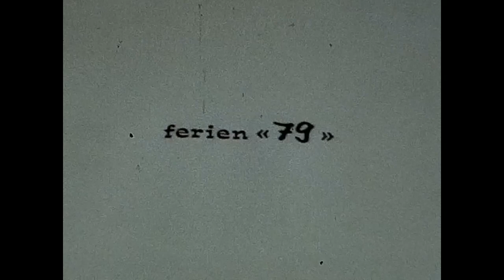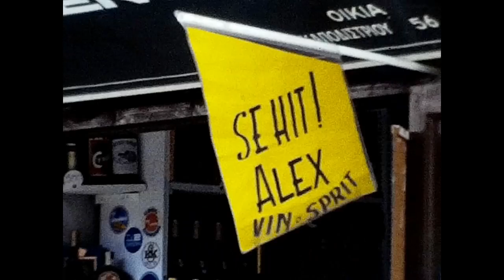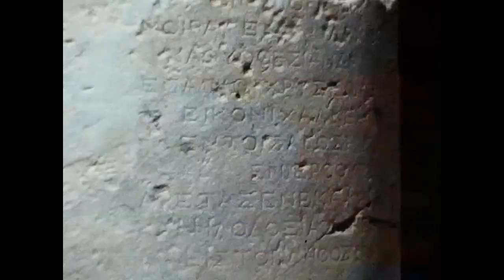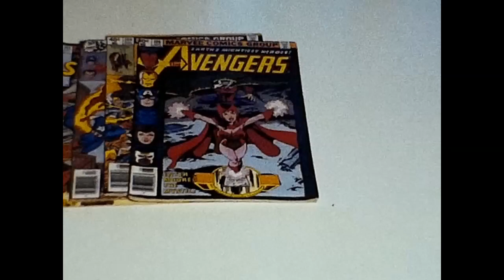Rhodos 1979 Super 8 Film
Hier ein weitere Super 8 Reisefilm aus dem Jahr 1979. Ich musste aus dem Originalton leider zwei Songs rausnehmen damit ich das Video veröffentlichen kann.